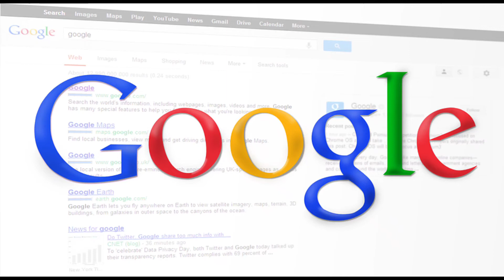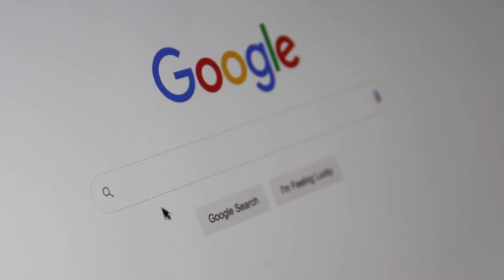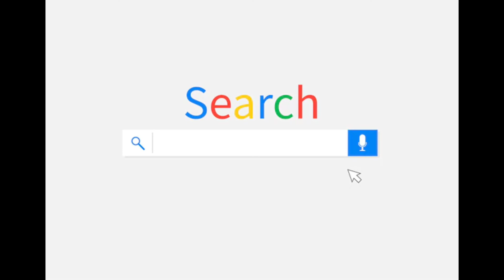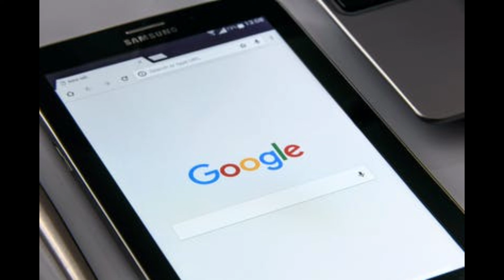what this Google .Google kya ha aur kese kam karta hai .how to work Google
Google kya ha kese kam karta hai puri deatail me bataya gaya hai kis video ko ant tak dekhe kis video me hamne apko bataya hai ki Google kese kam karta ha how to work Google .Google world service deta ha kis video ko ant tak dekhe .